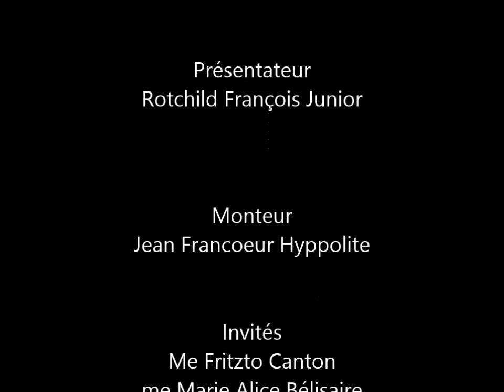ENJEUX FRITZO CANTON, MARIE ALICE BELISAIRE & PATRICK GOMES 9 JUILLET 2017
Nos Invités

Me Fritzto Canton qui s’exprime sur les 5 premiers mois du Président Jovenel Moise , le déploiement prochain de la Minujusth,la remobilisation de l’armée .

Notre deuxième invitée, me Marie Alice Bélisaire, présidente de l’association des notaires qui est interrogée sur l’insécurité foncière et la création d’une task- force au niveau du gouvernement pour combattre le phénomène.

Notre troisième invité, Mr Patrick Gomes, Secrétaire Général de l’ACP Association des pays Afrique Caraïbes Pacifique qui a rencontré les plus hautes autorités cette semaine en Haiti.